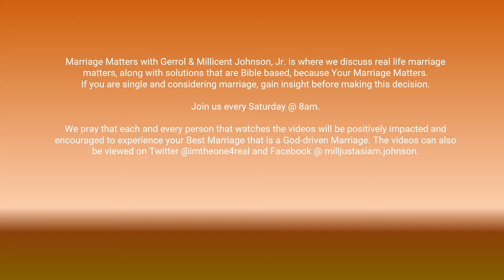Gerrol & Millicent Johnson, Jr.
Discussing Marriage Matters because your Marriage Matters